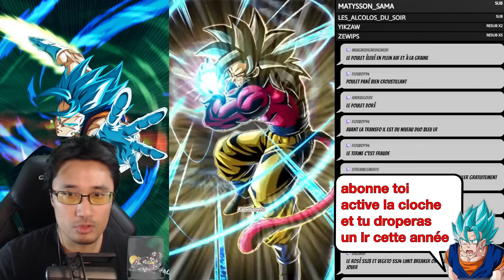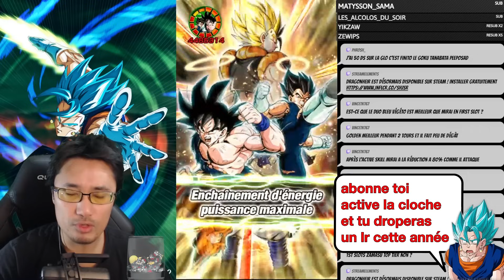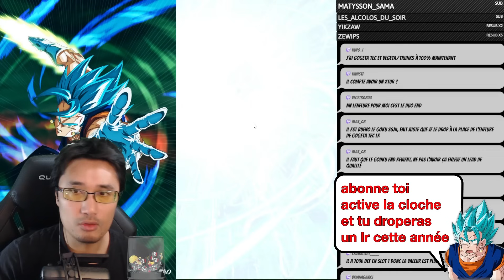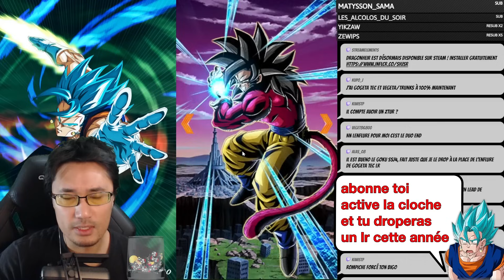DANS LE TOP 10 MAIS... TEST GOKU SSJ4 LR DF DOKKAN BATTLE GBL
Test de Goku SSJ4 LR INT en End Game Red Zone Zamasu et Broly